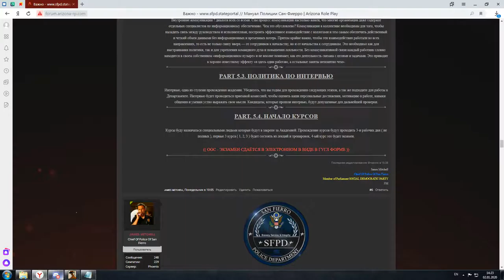Лекция на тему "Начало курсов" | 02/01/20